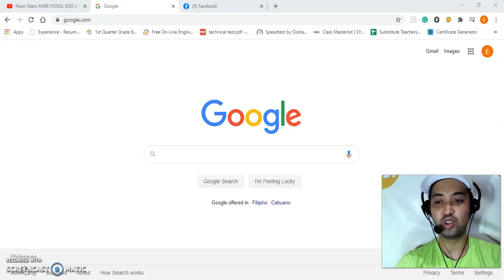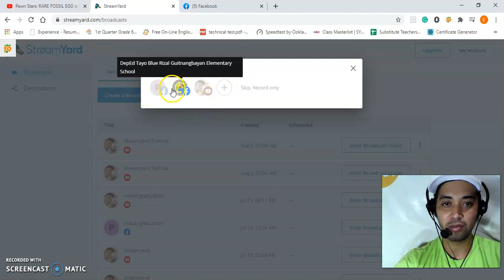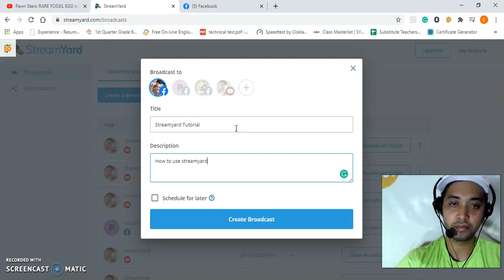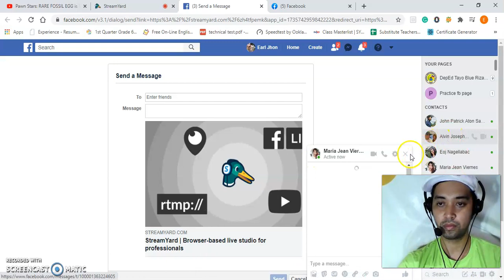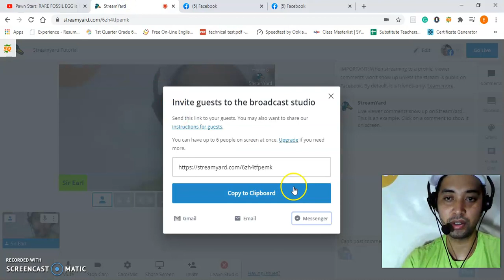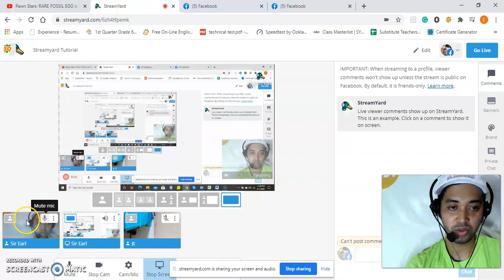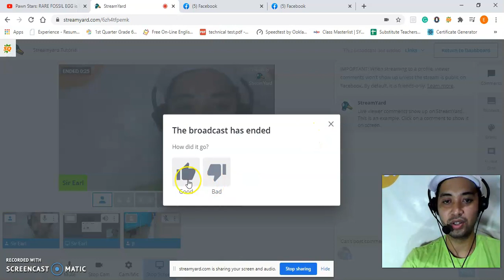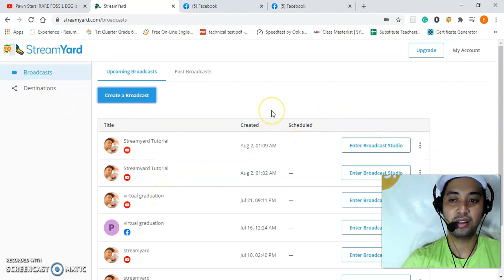How to Use Streamyard while at Home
Video Tutorial on using the Streamyard Application while at home.